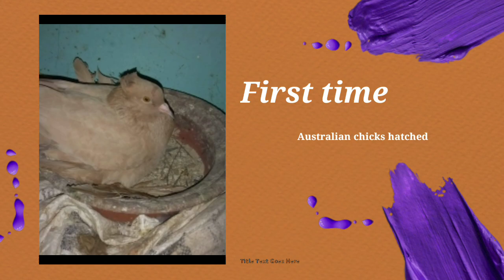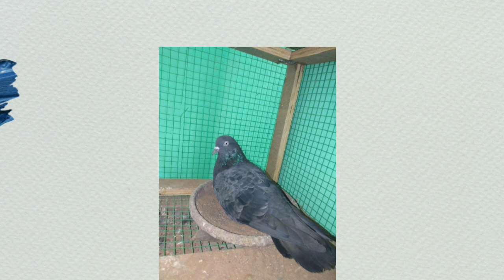|Memories of 1 year/ Celebration for still surviving in the great competitive platform||💟💟😘😍🤭🤭🤭